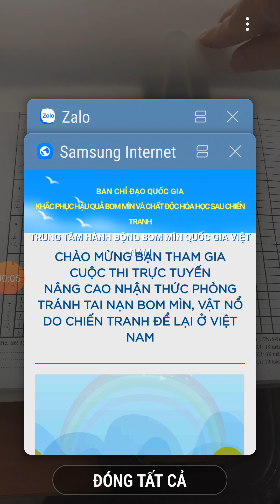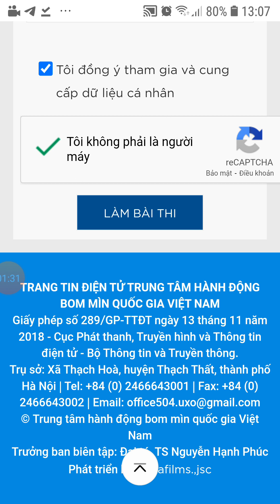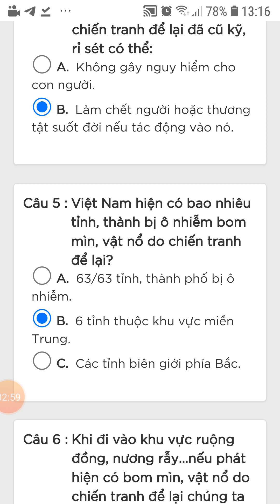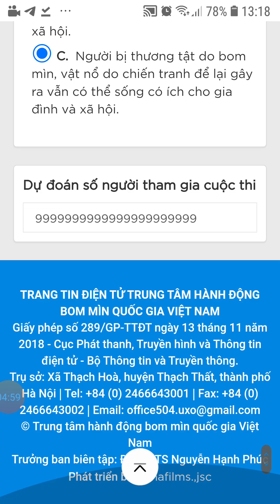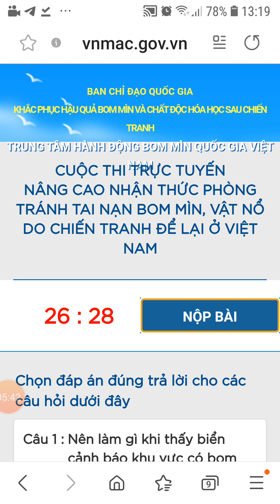tham gia bài thi tìm hiểu về phòng chống bom mìn